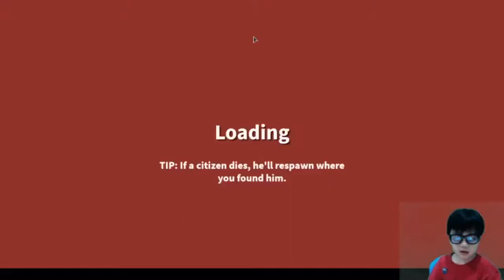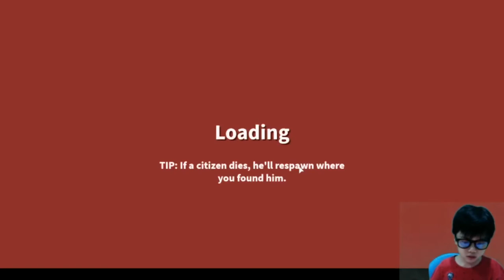Roblox Firefighter : I burn Myself.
Quinton and Chloe in Roblox Firefighter

Will upload more gaming videos